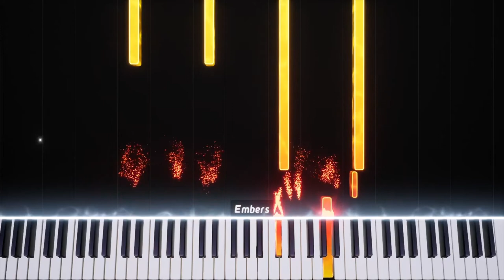GravityFalls - MUSICA S versão Piano 10000% mais bonito